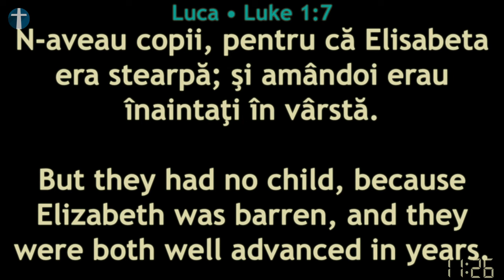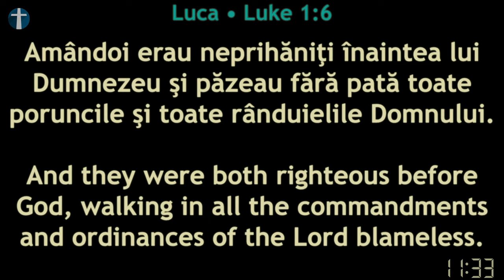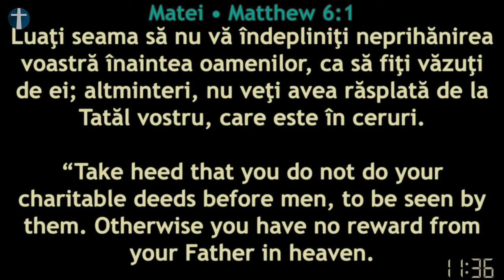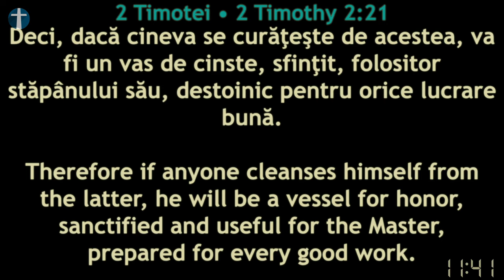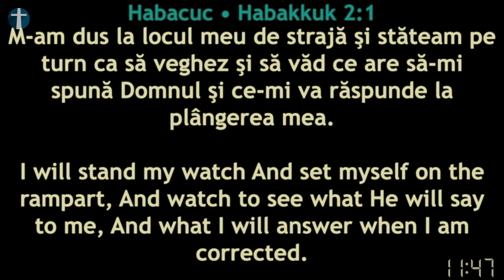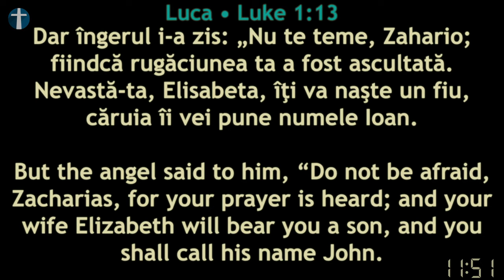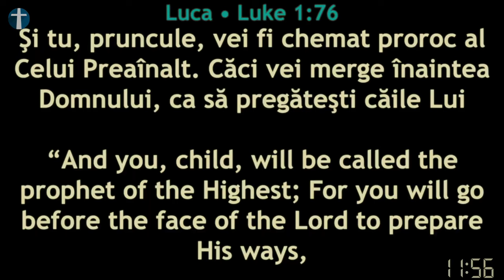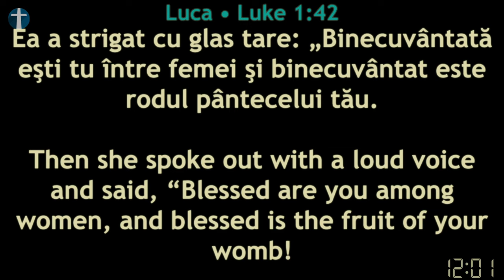Cristi Boariu - Cum arată familia pe care Dumnezeu o binecuvântează?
Biserica Perth Australia - mesaj de încurajare și zidire spirituală, rostit de pastorul Cristi Boariu, în data de 24 noiembrie 2024. Predici pentru vremuri grele